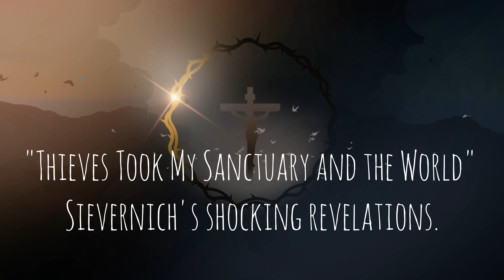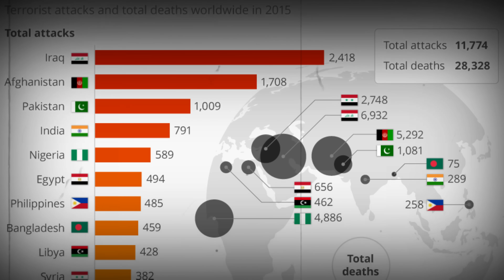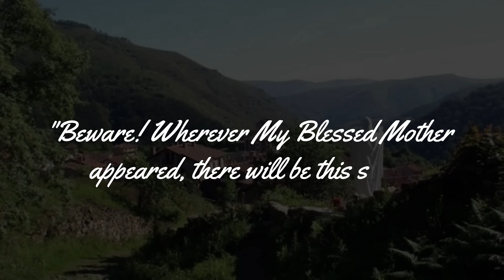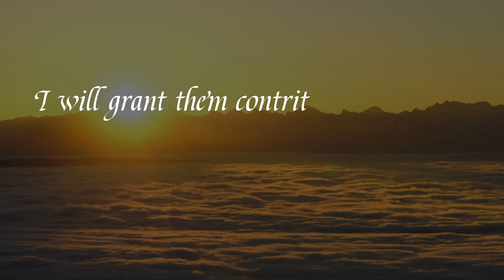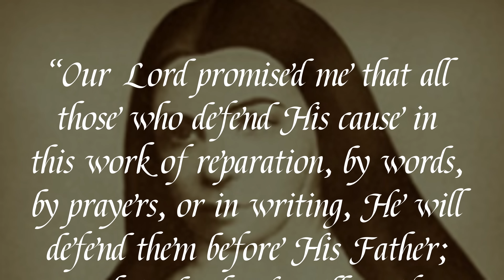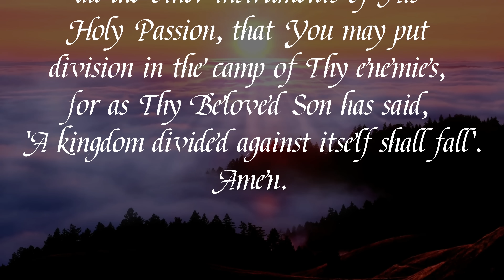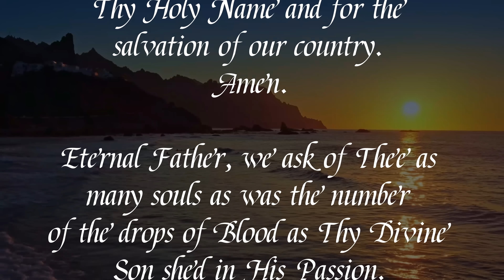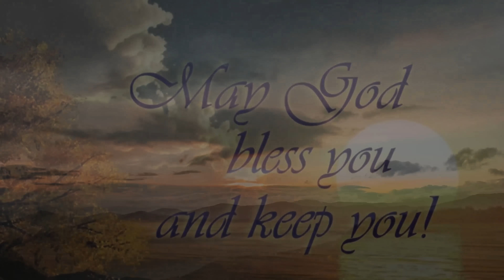"Thieves Took My Sanctuary and the World!" Sievernich's Shocking Revelations! EVENTS WILL STUN ALL!